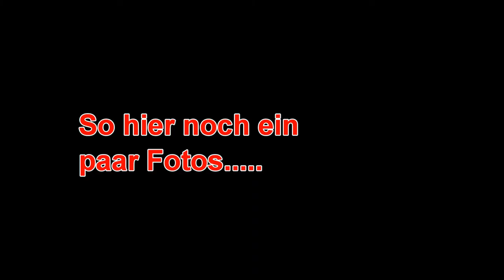Chasing 03.06.2012 @ Steinerkirchen (OÖ)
Chasing von Lukas, Peter und mir, gegen ca. 20:30 bis 21:10.